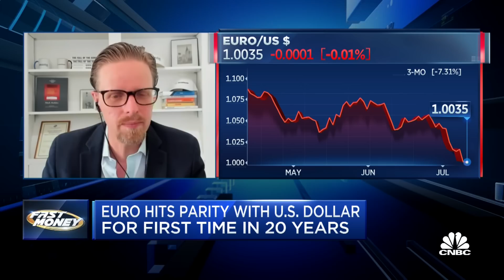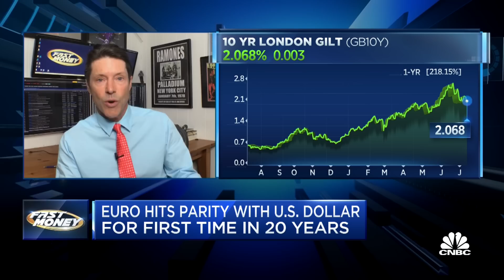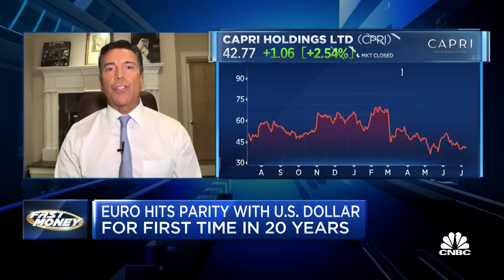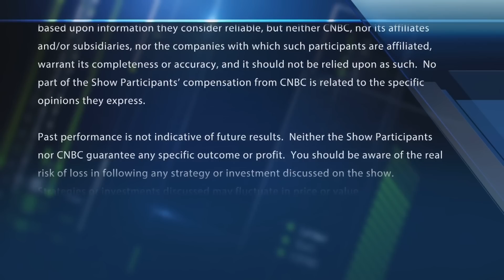Euro hits parity with U.S. dollar for the first time in 20 years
Jens Nordvig, Exante founder, on euro-U.S. dollar parity and how the Nord Stream shutdown could impact oil prices. With CNBC's Melissa Lee and the Fast Money traders, Tim Seymour, Guy Adami, Karen Finerman and Steve Grasso.